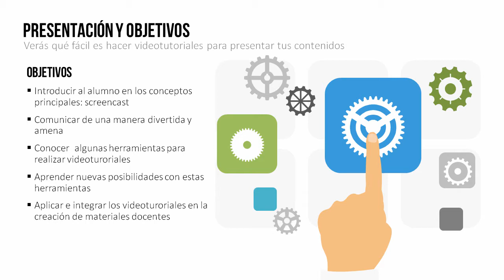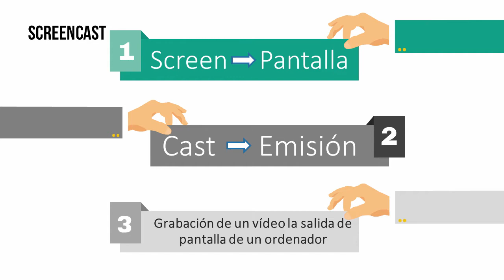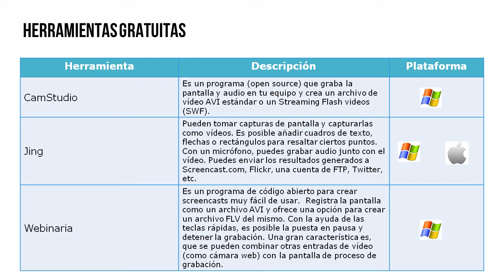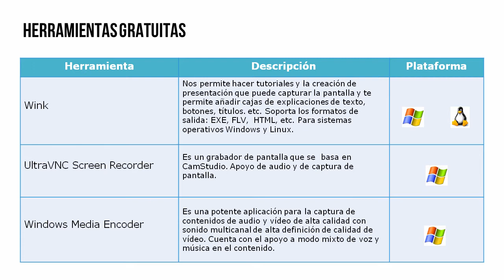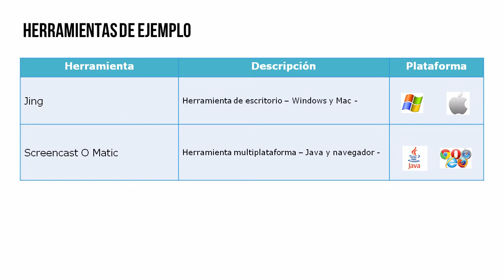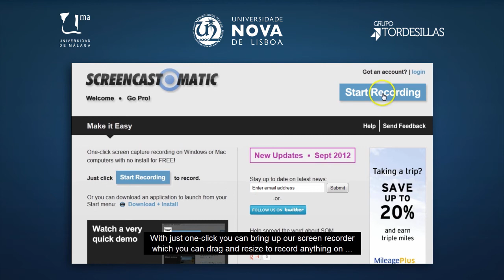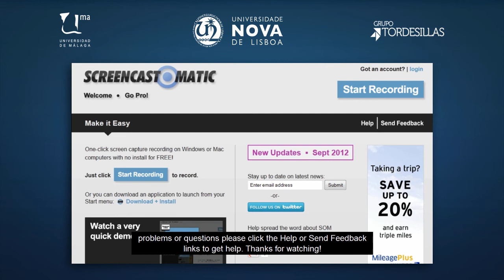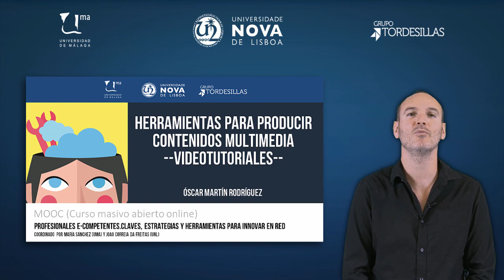MOOC UMA Profesionales e-Competentes: Módulo 5 Bloque 3 Vídeo 1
Herramientas para producir contenidos multimedia: Videotutoriales